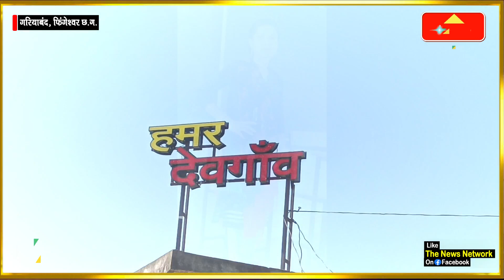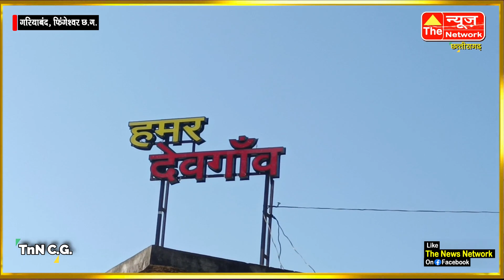TnNcg : कॉलेज छात्रा कुसुम लता को न्याय दिलाने की मांग! आदिवासी समाज के लोग पहुंचे थाना...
The News Network cg : गरियाबंद,  कॉलेज छात्रा कुसुम लता को न्याय दिलाने की मांग! आदिवासी समाज के लोग पहुंचे थाना...